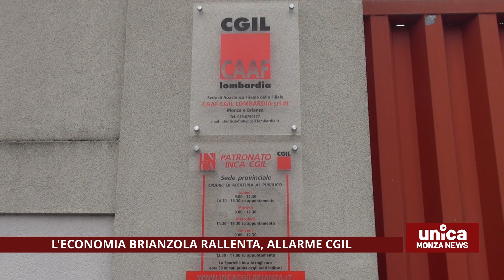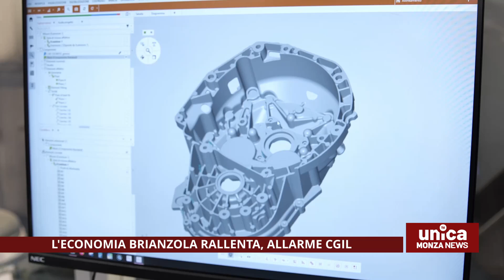Segnali di rallentamento per l'economia brianzola